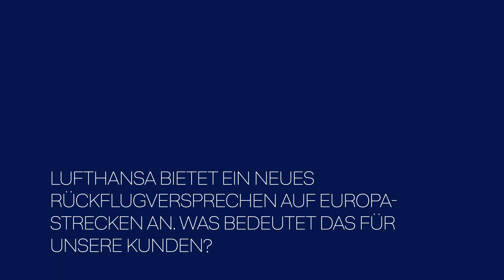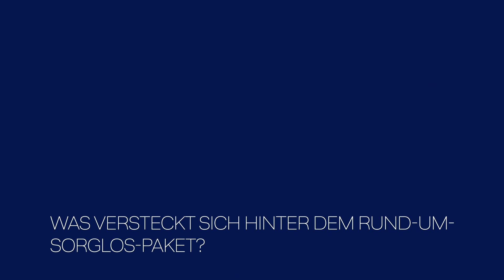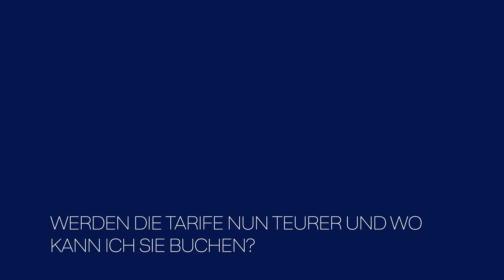MeetTheExpert – Kai Peters, Head of Passenger Experience Design | Lufthansa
Lufthansa ist mehr als eine Airline – erstklassiger Service, modernste Flüge im Jumbo Jet und Ziele in über 100 Ländern.

Die Deutsche Lufthansa AG begeistert als Airline mit spannenden Reise-Zielen und exklusivem Service in Europa und auf der ganzen Welt. Zusammen mit Lufthansa Passage Airlines, Austrian Airlines, SWISS, Eurowings u.a. bildet die Lufthansa AG das weltweit größte Routennetzwerk mit umfangreicher Flugzeug-Flotte.

Egal, ob eine Welt-Reise im Jumbo Jet oder ein Kurztrip nach Europa – mit einem Flugzeug der Lufthansa Airline fliegen Sie komfortabel und erhalten ausgezeichneten Service an Bord.

Lufthansa.